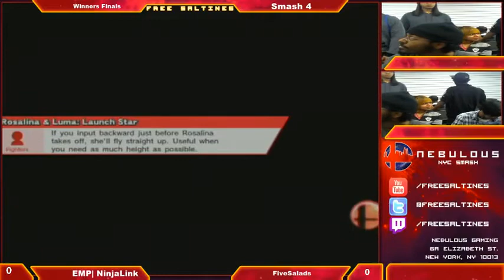NinjaLink (Mayguh Mayne) VS FiveSalads (Rosalina)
Excuse the frame rate on these videos. Not my fault T_T